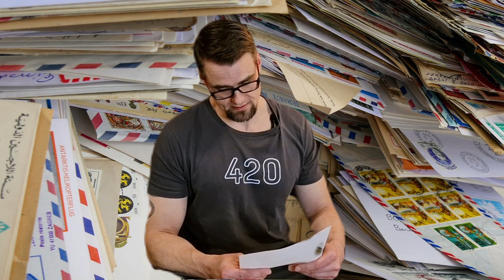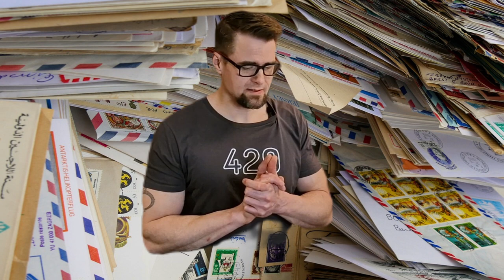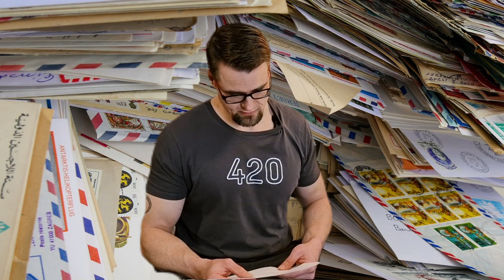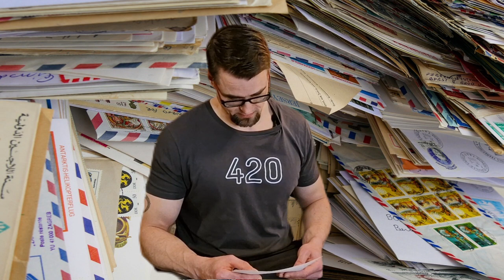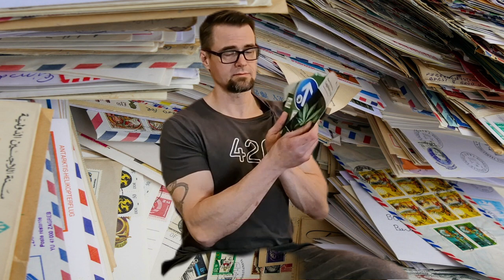Antwort vom bayrischen Justizministerium.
Ich schreibe immer mal wieder verschiedenen Politikern zum Thema Cannabis. Heute präsentiere ich euch die Antwort des bayrischen Justizministeriums. Wie zu erwarten kam nichts Gutes aus dem Land wo das Weißbier fließt.

4k WiFi Mikroskop

Meine Vaporizer:
Hizen Stilus Pro Max

Mikrofone:
HyperX Quadcast

Fulaim x5 Lavalier Mikrofon

GVM LED Videoleuchte

AKASO EK7000 Pro Action Cam

Greenscreen etc

Hesi, mineralischer Dünger Starterset

Alfa Boost, organischer Dünger

Ueomul PH-Messgerät

EMOS 12V Bleiakku

Buchempfehlung: Die Drogenlüge (Matthias Bröckers)